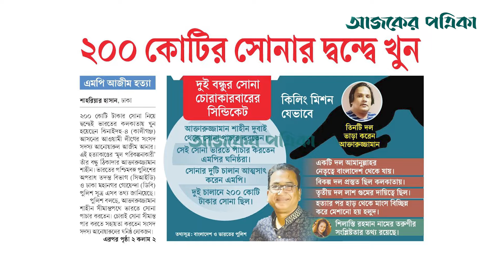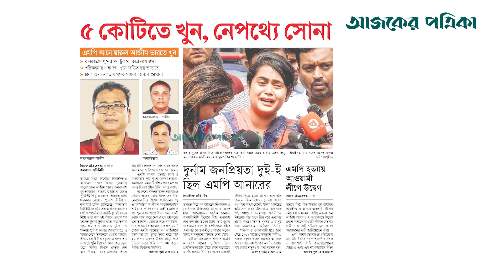এমপি আনোয়ারুল আজীম হ*ত্যার নিয়ে এখন পর্যন্ত যা জানা গেলো | Jhenaidah | Anwarul Azim Anar | AJP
ঝিনাইদহ-৪ আসনের সংসদ সদস্য আনোয়ারুল আজীম আনারকে হ-ত্যাকাণ্ড নিয়ে এখন পর্যন্ত কী জানা গেলো— দেখুন ভিডিওতে।